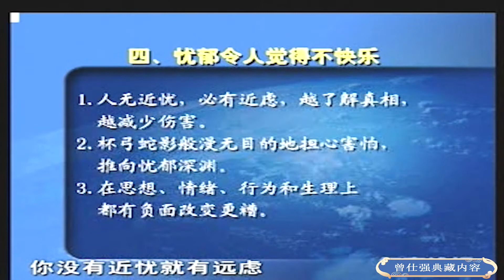人的憂鬱症是怎麽回事？有問題就有憂慮